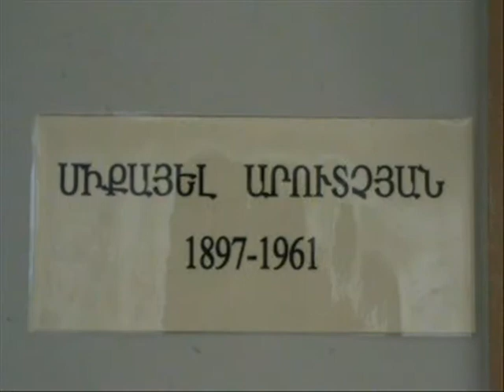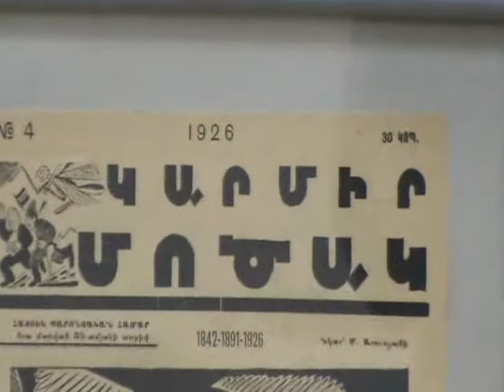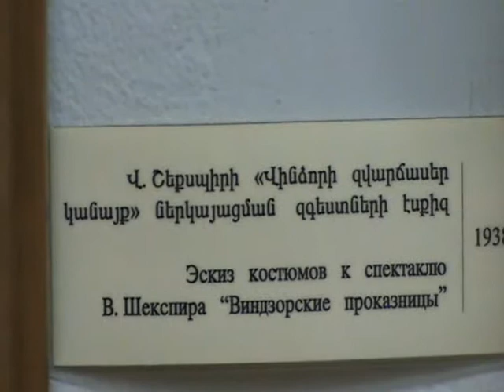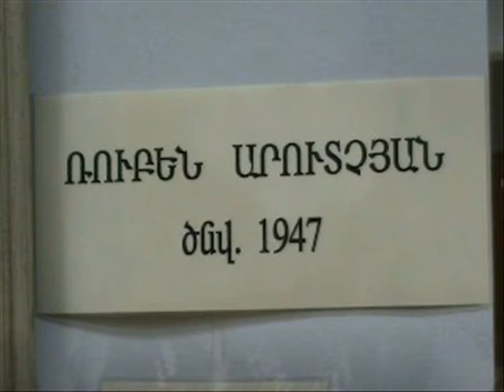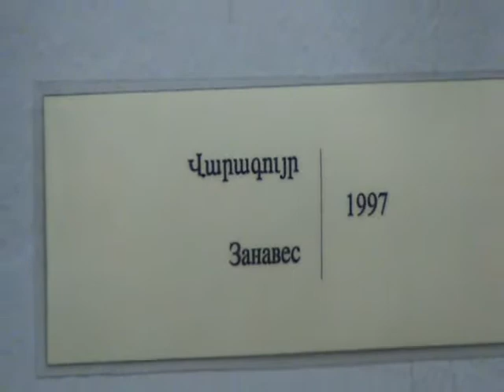"Extension" "Продолжение" "Շարունակություն"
A short film about Arutchyan family, dir. Mher Khachatryan
Короткометражный фильм о семье Арутчянов, реж. Мгер Хачатрян
Կարճ ֆիլմ Արուտչյան ընտանիքի մասին, ռեժ. Մհեր Խաչատրյան